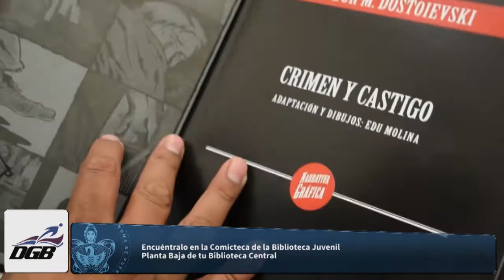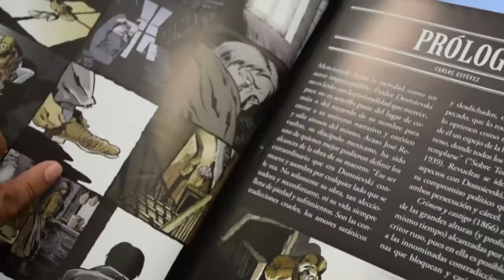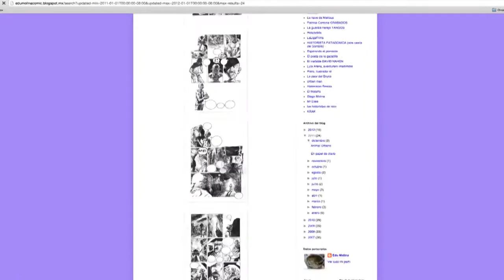Club de Lectores: Edu Molina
Edu Molina es un artista gráfico argentino que nos invita a conocer sus obras, recuerda que la Biblioteca Central de la BUAP tiene a tu alcance un amplio catálogo de material juvenil, entre ellos los libros ilustrados de nuestro invitado